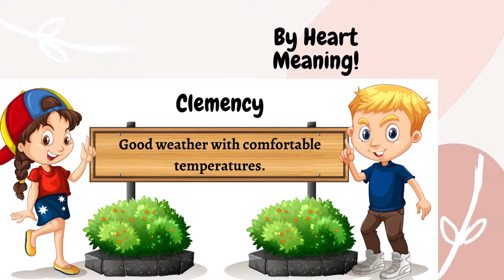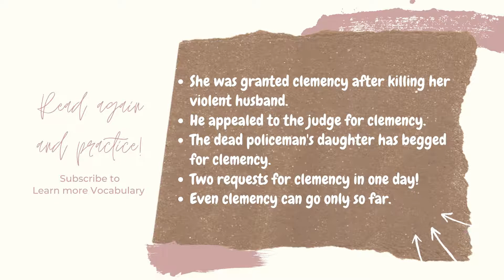GRE Vocabulary with example sentences NO : 81 - Clemency